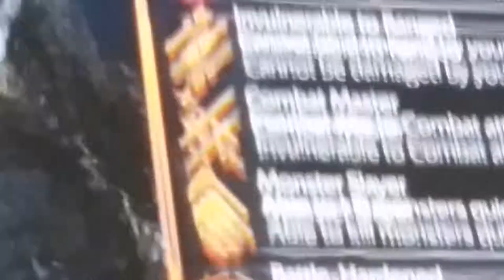The tiniest warrior in mordor